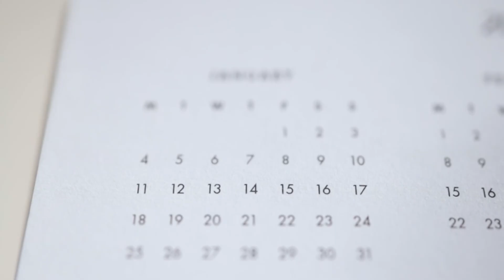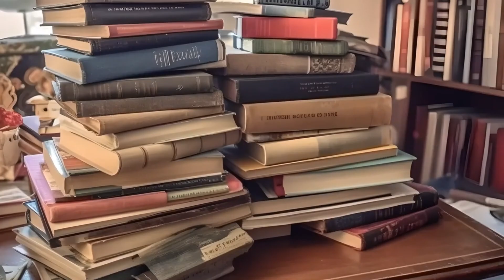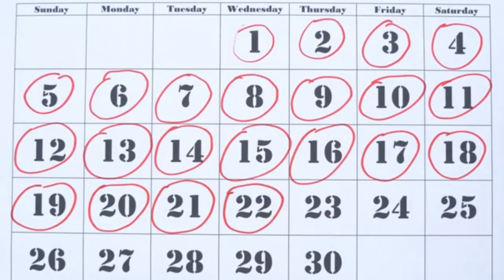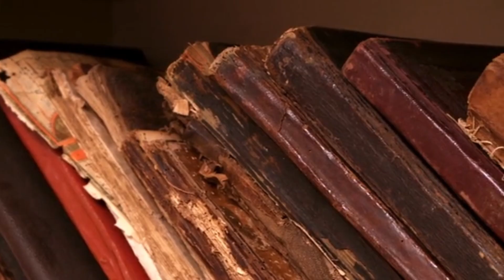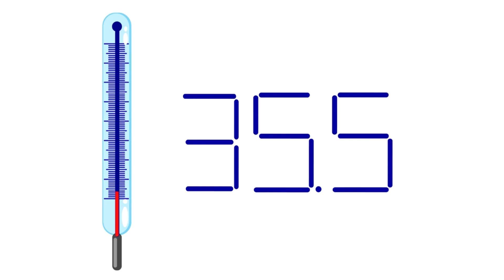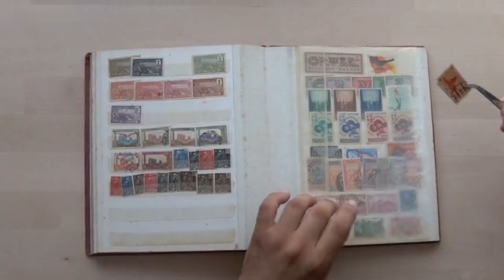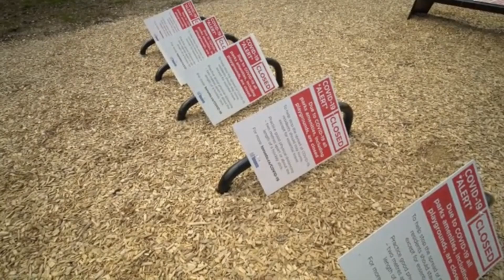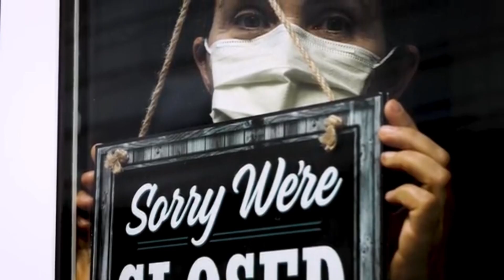The BANNED WWII Soil Trick That Outgrows Compost — Why Don't They Teach It?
During World War II, compost wasn’t always available.

So wartime growers developed a soil-building trick that worked faster, deeper, and longer than traditional compost — even in poor, exhausted ground.

It worked too well.

After the war, this method quietly disappeared from manuals, classrooms, and public teaching — replaced by commercial inputs and simplified gardening advice.

In this video, you’ll uncover the banned WWII soil technique that consistently outperformed compost for food production and long-term soil health.

You’ll learn:

What this WWII soil trick actually was

How it rebuilt soil structure naturally

Why it produced stronger, faster-growing plants

How it worked without constant compost inputs

Why it conflicted with post-war agricultural systems

The real reason it stopped being taught

This wasn’t folklore.
It was wartime soil science — designed for speed, resilience, and independence when fertilizer and compost were limited.

As modern soil quality declines and inputs get expensive, this forgotten method suddenly makes sense again.

If you care about:

Raised beds

Soil regeneration

Food independence

Historical gardening knowledge

This video will change how you think about “good soil.”

👉 Watch until the end — the final explanation shows why most people fail when they try to recreate it today.

The content is based on historical World War II practices and general soil science principles. It does not constitute professional agricultural, environmental, or legal advice.

Results may vary depending on soil type, climate, materials, and application methods. Always follow local agricultural guidelines and environmental regulations before applying new soil techniques.

The creator does not encourage unsafe practices and is not responsible for crop loss, soil damage, or outcomes resulting from misuse of the information presented.